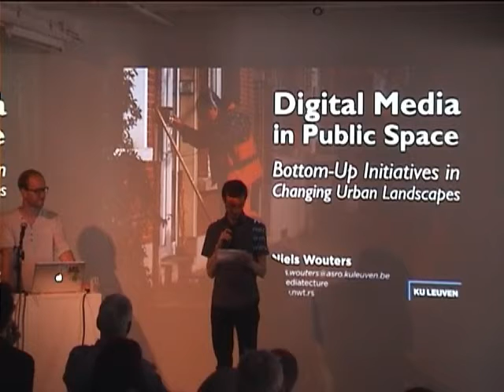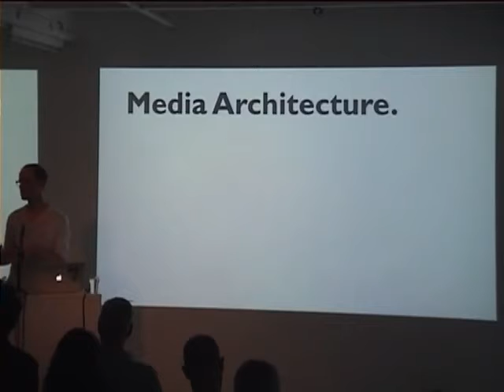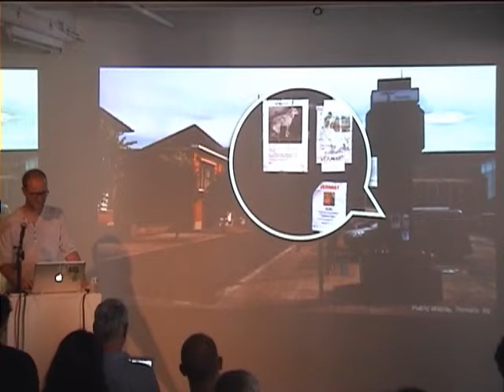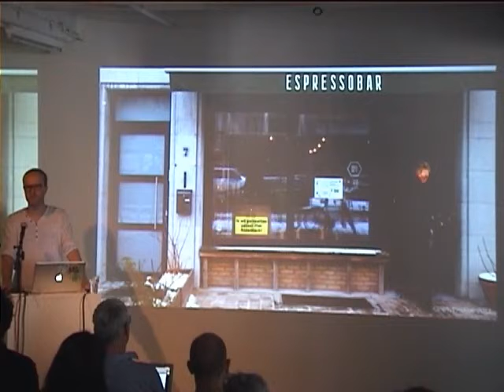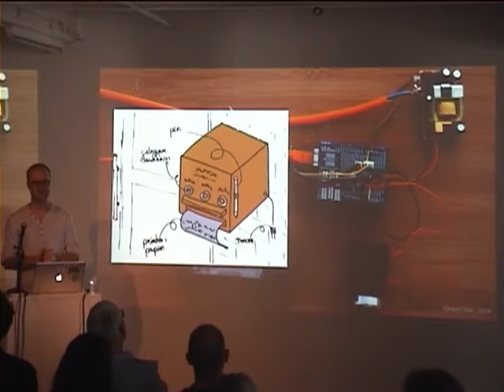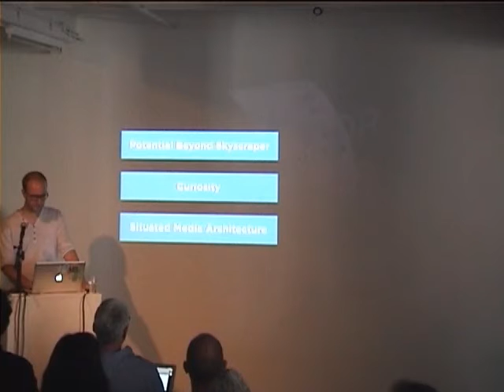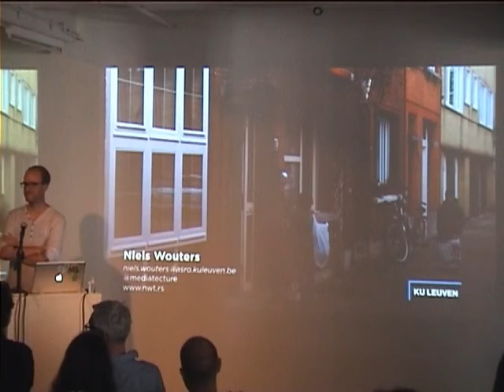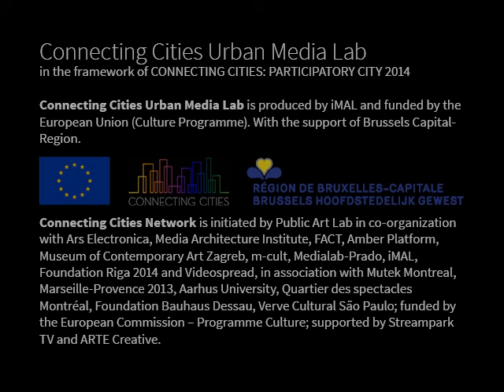Connecting Cities Urban Media Symposium [02] Niels Wouters: Media in Public Space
Niels Wouters - Media in Public Space: Towards Bottom-Up Strategies

In recent years, various digital media have been introduced in public space to facilitate communication with and among citizens. Typical examples include public displays, but extends to more abstract forms such as integrated media facades. While most media are introduced to serve commercial, cultural or economic interests, the social and societal values are often undervalued. This talk discusses the qualities and challenges of involving citizens in the design of media interventions in the urban environment, and situates itself across research, design and practice.

About Niels Wouters
Media engineer, architect, researcher. Niels Wouters has a background in computer science and architecture, and is currently pursuing a PhD that investigates social and architectural qualities of media architecture (Research[x]Design, University of Leuven, Belgium). His research is characterised by a critical, explorative approach to the various aspects that are involved in design, integration, and continuity.

nwt.rs | @mediatecture

CONNECTING CITIES URBAN MEDIA LAB
iMAL, Brussels, June 2014

In the framework of the European project Connecting Cities : Participatory City 2014, iMAL organises an Urban Media Lab masterclass.

To first enrich the thinking and open new perspectives, we invited renowned researchers and artists to discuss various aspects of urban media during a two days symposium. The symposium is free and open to the public. Due to the limited amount of seat, registration is highly recommended!

This symposium will serve as an introduction to an intensive six days workshop led by artists Ali Momeni & Luciano Pinna, where selected participants will produce artworks that explore new forms of urban participation, using existing mobile technologies and custom DIY devices.

Finally, at the end of the workshop, join us on June 20 & 21 in the public space around iMAL to experience the projects produced by the artists!